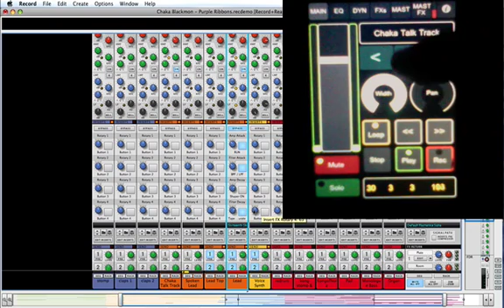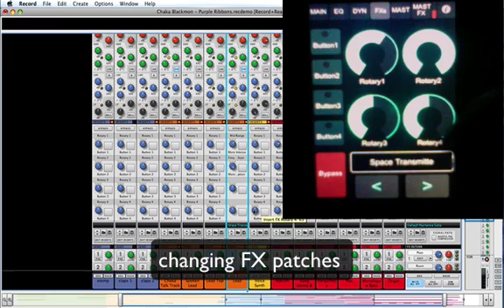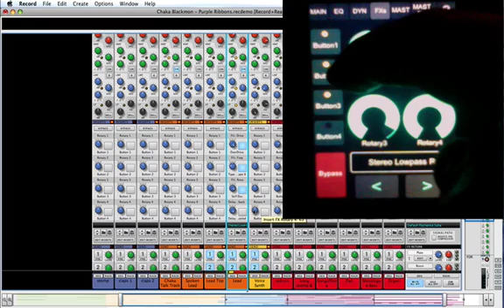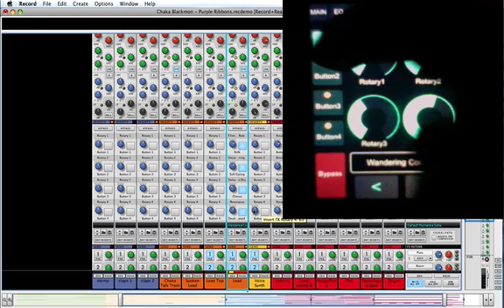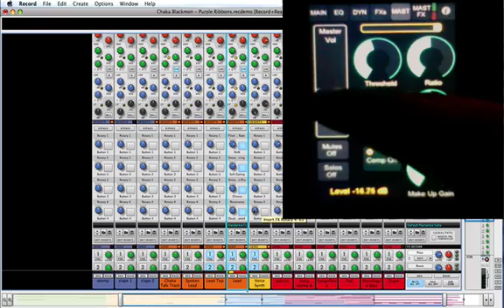RetouchRecord iPhone/iPod templates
Video showing the iPhone/iPod templates to control Propellerhead's Record Mixer. The templates ship with RetouchRecord for iPad, iPhone and iPod, available now